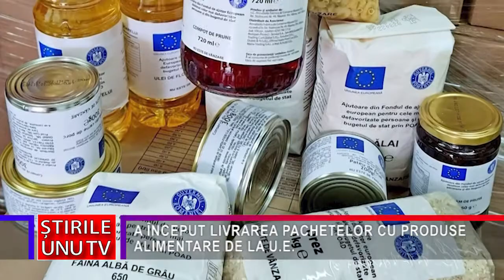A ÎNCEPUT LIVRAREA PACHETELOR CU PRODUSE ALIMENTARE DE LA U.E.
A început livrarea celei de-a cincea tranșe a pachetelor cu ajutoare alimentare în județul Hunedoara. La nivelul Instituției Prefectului județul Hunedoara s-aa constituit o echipă care asigură sprijin autorităților locale pentru recepția și distribuirea pachetelor trimise de Guvernul României. Astfel, în perioada 28 noiembrie – 08 decembrie, vor fi recepționate 14.238 de pachete cu alimente, fiecare pachet conținând 25 de kilograme de produse alimentare de bază, care provin de la producători din România.